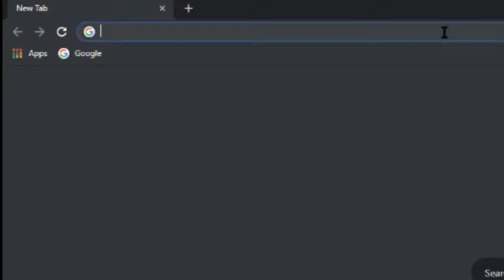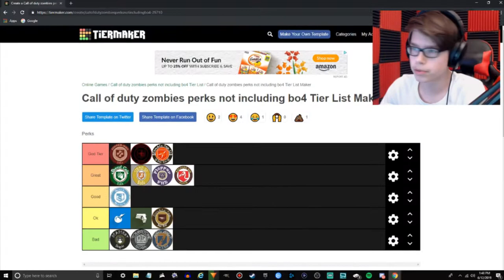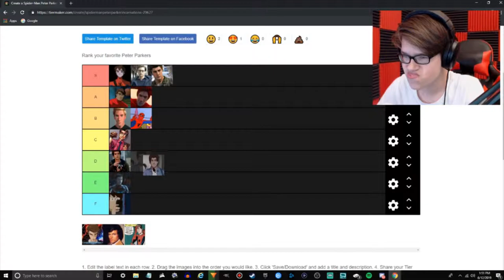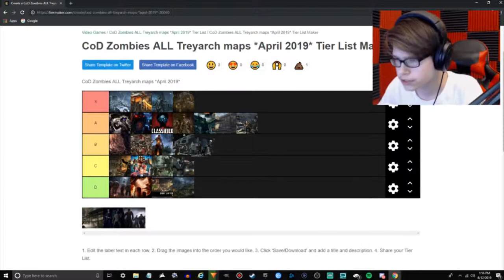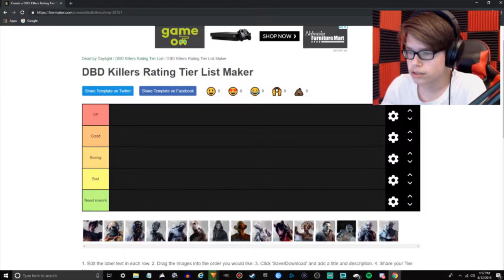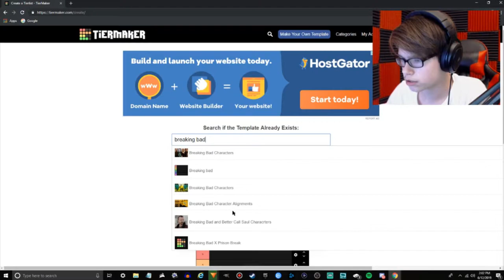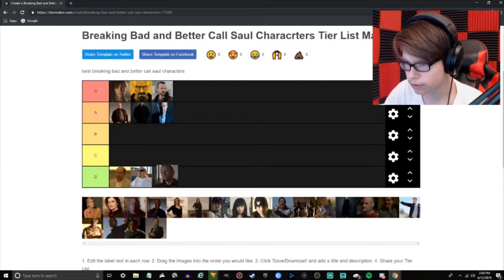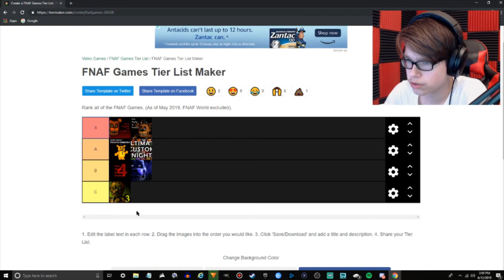Ranking Stuff in Tier List Maker: The Experience